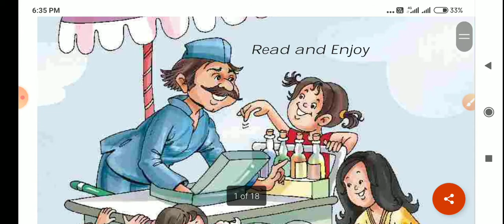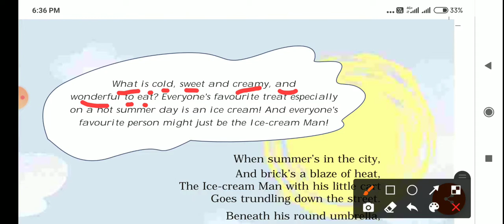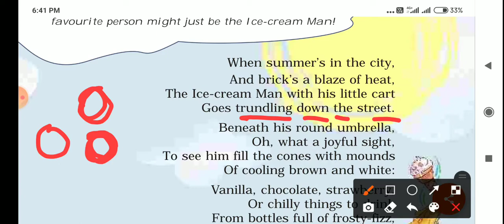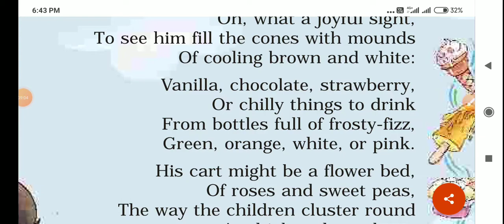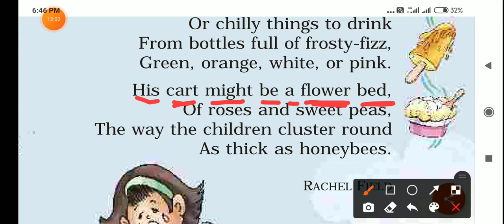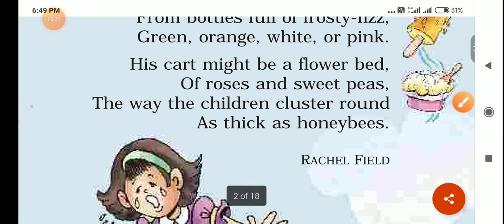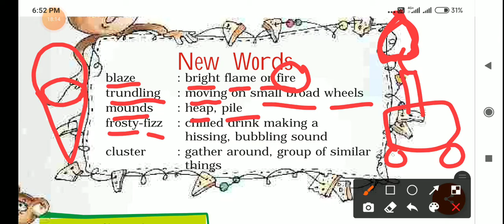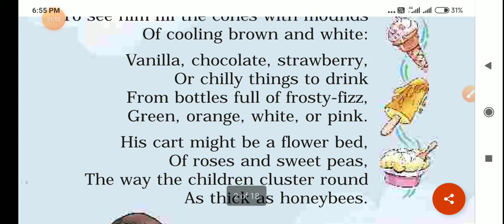Ice-Cream Man/ Chapter-1/Unit-1/ Class-5 / English(Marigold)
Hello Students!

We will read and understand correct pronunciation and meaning of each word in this poem.
Along with this, we will also discuss questions & answers.